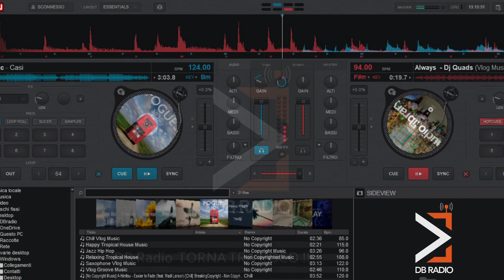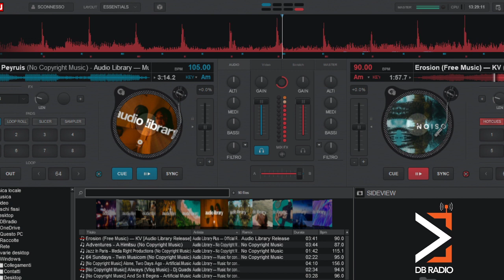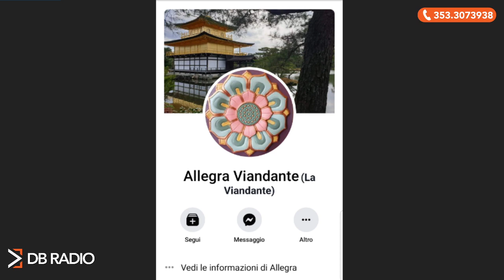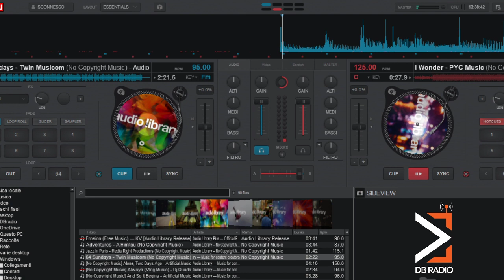📱DB Social: puntata del 12 febbraio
🎙Con Federica Falbo & Samuele Cardamone
✈Aeroporto Internazionale di Lamezia Terme il più romantico d'Italia KAYAK
🛩La crisi di
🛳La situazione della nave
🦠Gli aggiornamenti sul
🔎Il caso Patrick
🚀Università della Calabria alla conquista dello spazio
⚖️La corte dei conti indaga sui 634 imbucati al Festival di Sanremo
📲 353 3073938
🎬Regia: Arco Parentela

Solo su DB Radio - Your Social Radio 📻